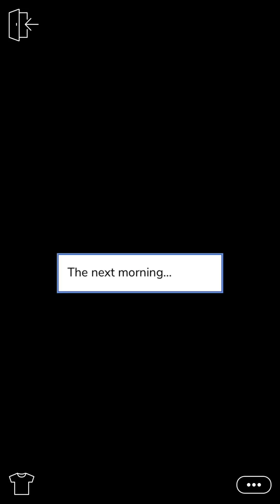Falling For The Dolan Twins - Ep 26 || EPISODE INTERACTIVE